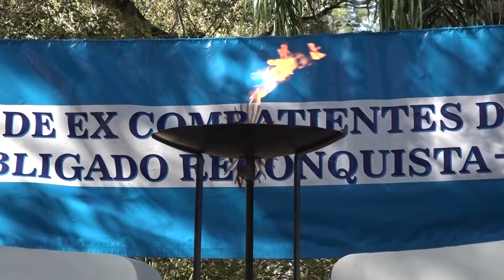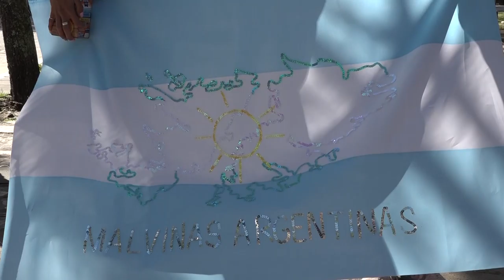Acto de conmemoración por el Día del Veterano y de los Caídos en la Guerra de Malvinas